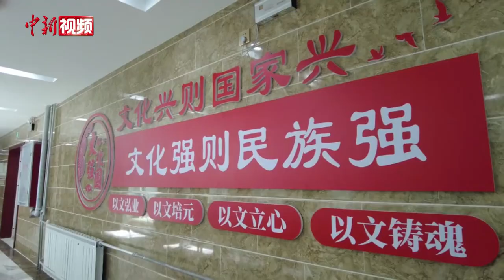拉萨市图书馆正式开馆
近日，拉萨市图书馆正式开馆。图书馆位于西藏拉萨市城关区拉萨市档案馆东100米。拉萨市图书馆共六层楼，一楼到五楼均为免费开放区域。开馆时间为每周二到周日9：30-18：30。

据悉，该图书馆共有18个服务场所和功能区域，预计可藏书30余万册，阅览座位2000余个，可满足读者的不同需要，并提供各种服务项目和配套设施。（李林）